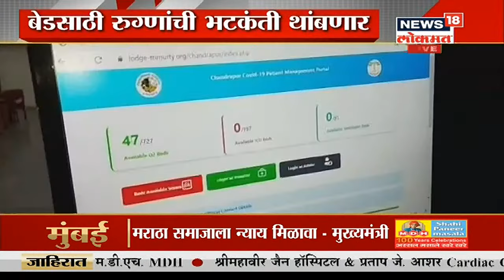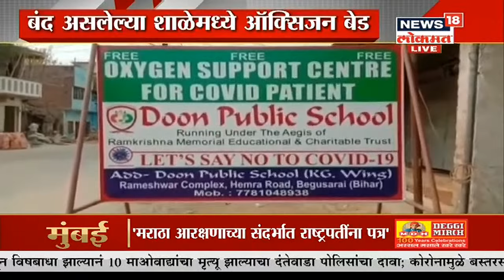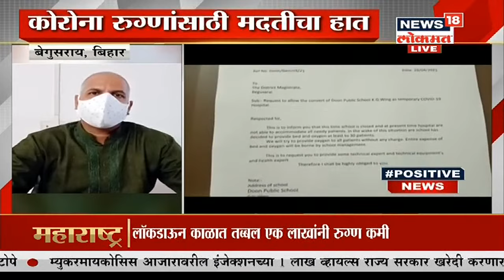PositiveNews | कोरोनाच्या संकटकाळात अशीही माणुसकी | News18 Lokmat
कोरोना काळात आप्तस्वकीय साथ सोडतानाच्या अनेक घटना गेल्या काही काळात अनेकांनी अनुभवल्या. मात्र त्याचबरोबर असेही काही देवदूत आहेत की जे कितीही अडचणी असल्या तरीही कोरोना बाधित रुग्णांची सेवा करतात. तसेच अनेक लोकोपयोगी उपक्रमही राबवले जात आहेत. अशा सकारात्मक घटनांचा येथे आढावा घेण्यात आला आहे.